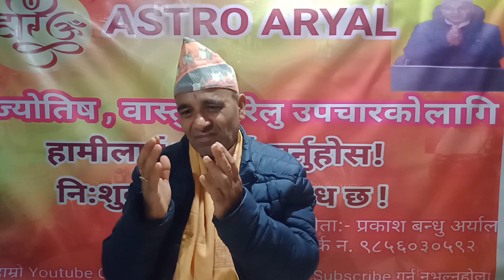एकैसाथ वा अगिपछि खान नहुने आहारहरू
दैनिक जीवनमा विविध सन्तुलित आहारहरूकाे सेवन गरी हामी स्वस्थ वन्न त सक्छाै तर पनि कतिपय यस्ता वस्तुहहरू छन जस्काे सेवन एकैसाथ वा अगिपछि गर्दा हाम्राे पाचन प्रक्रियामा नै गडवडी अाई राेगकाे सिकार हुन पुग्छाै ।